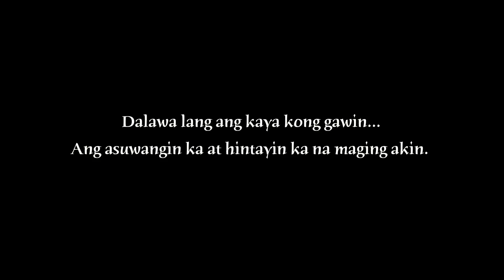Teniente Gimo - Official Full Trailer 2016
Based on the story of an urban legend name Teniente Gimo

A film by Roland M. Sanchez

Starring:

John Regala , Joshua Dionisio ,Eliza Peneda, Mon Cofiado,
Suzette Ranillo, Julio Diaz and Kate Brios

Showing this MAY 18, 2016